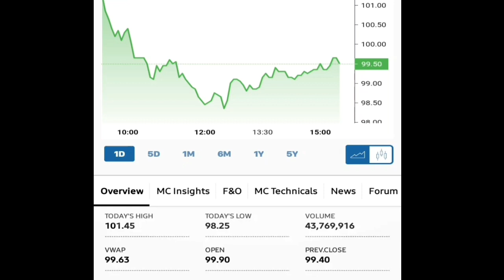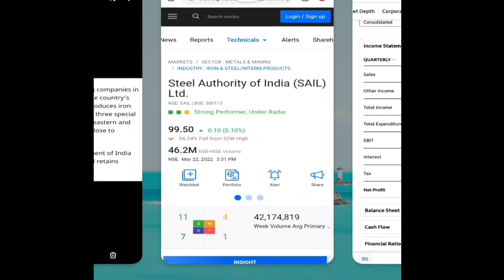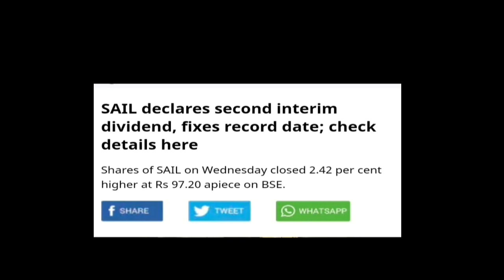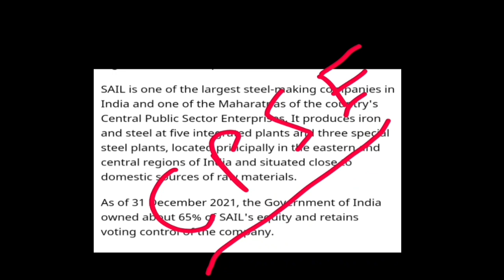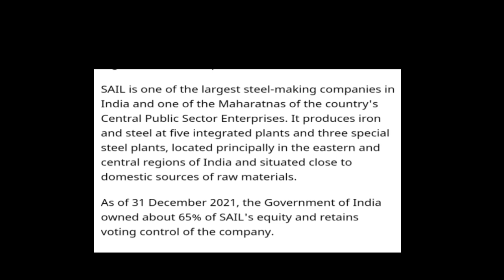Steel Authority Of India || SAIL अपने Shareholders को खुश करने वाला है | जान लो...